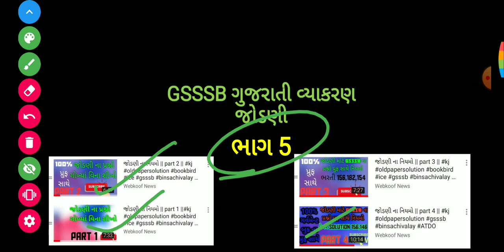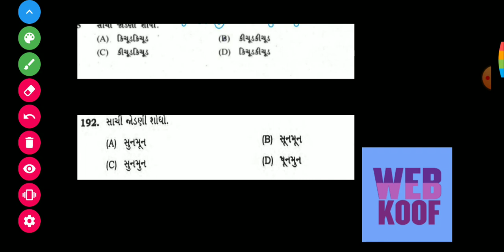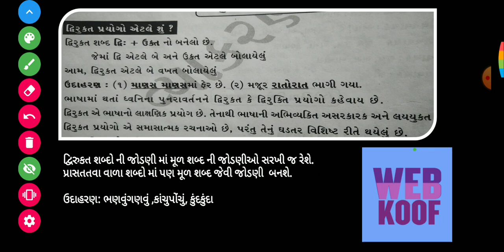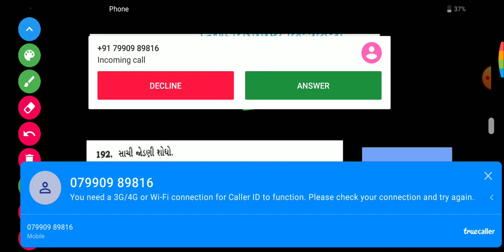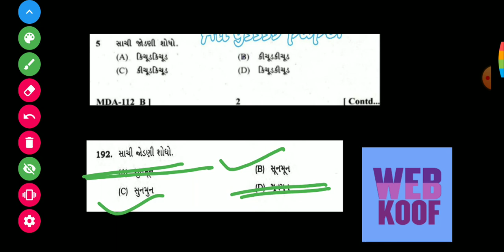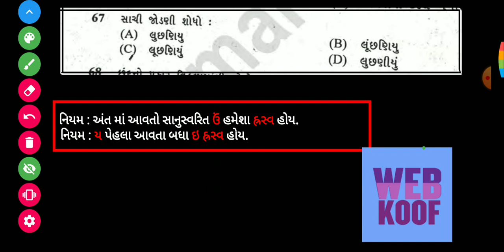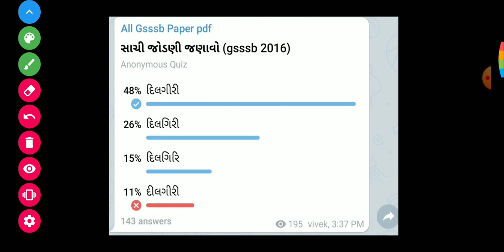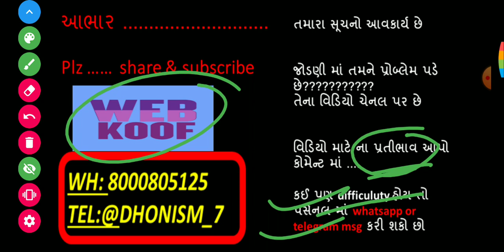જોડણી ના નિયમો || part 5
ટેલીગ્રામ link @jodanigujarati

Wp.8000805125
Telgram id. DHONISM_7

FOR ANY QUERY contact on personal number એન્ડ id